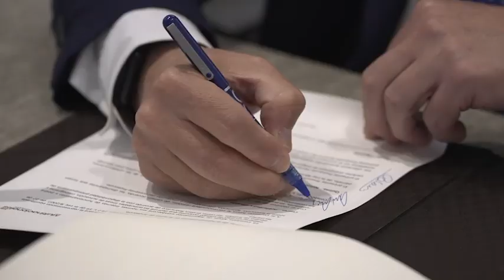La Junta de Andalucía firma un acuerdo con la asociación Multinacionales con España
El presidente de la Junta, Juanma Moreno, ha destacado hoy la confianza depositada por las empresas en Andalucía, así como la implicación de las grandes firmas en el camino de esta comunidad hacia el liderazgo socioeconómico. “Andalucía es el lugar al que todo el mundo quiere volver, pero también al que los inversores quieren venir cada vez más”, ha apuntado.
Durante su intervención tras el acto de la firma de un convenio en el Palacio de San Telmo con la asociación Multinacionales con España, Moreno ha resaltado que nueve de cada diez emblemas de España son andaluces y es que ha incidido en que Andalucía es convivencia, respeto, cultura, tradición, modernidad y vanguardia, pero también es trabajo y talento.
De este modo, ha recordado que a día de hoy los empresarios creen en esta comunidad tal y como lo reflejan los últimos indicadores de confianza empresarial publicados por el Instituto de Estadística y Cartografía de Andalucía que recoge que en un año el número de empresas ha subido en 2.305 más inscritas a la Seguridad Social, según los datos del primero cuatrimestre del año.
En este punto, ha asegurado que es un placer recibir a los máximos responsables de la asociación Multinacionales con España, que representan a las grandes compañías del mundo vinculadas a este país y a Andalucía, y hacerlo como unión en pro de la internacionalización de la economía andaluza, para favorecer la inversión extranjera y potenciar la imagen de la comunidad andaluza en el mundo.
“El objetivo del protocolo que se ha firmado refleja una vez más la importancia de la colaboración entre las esferas pública y privada. Me alegra constatar que las grandes firmas a las que representan han decidido implicarse en el camino de Andalucía hacia el liderazgo socioeconómico”, ha agregado.
Así, el presidente andaluz ha manifestado que nos encontramos en un proceso de crecimiento, de reforma e innovación que busca un liderazgo en el ámbito social y económico, al mismo tiempo que ha subrayado que vivimos tiempos de importantes desafíos y oportunidades que debemos compartir y aprovechar junto a las empresas que apuestan por esta comunidad.